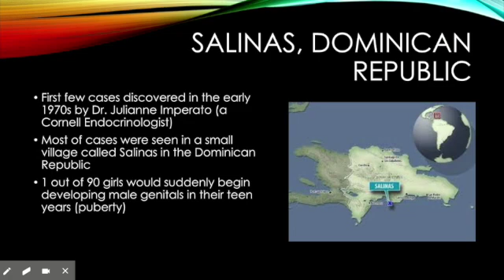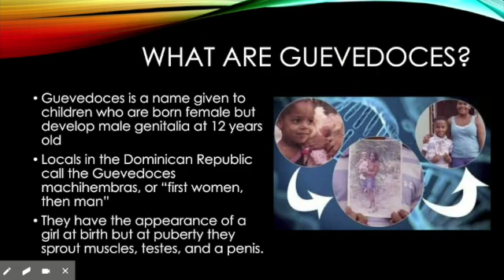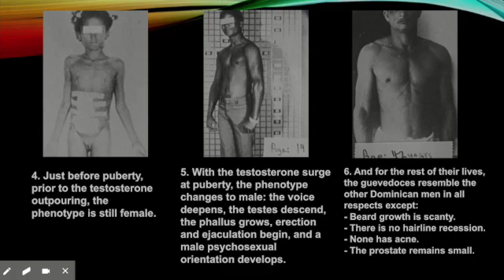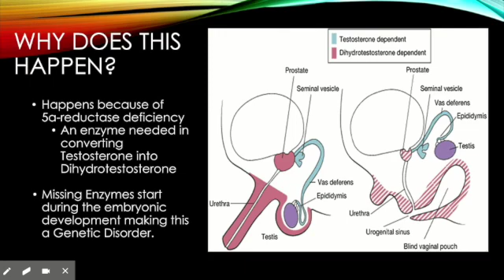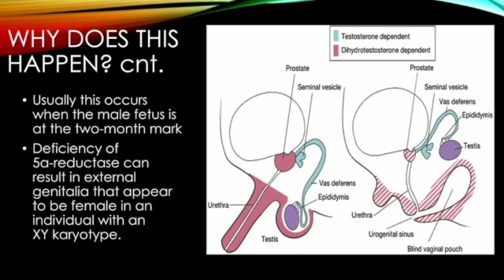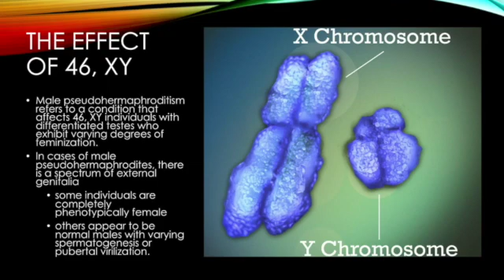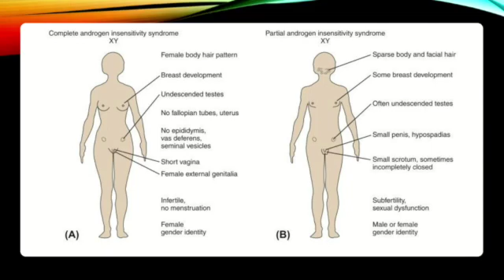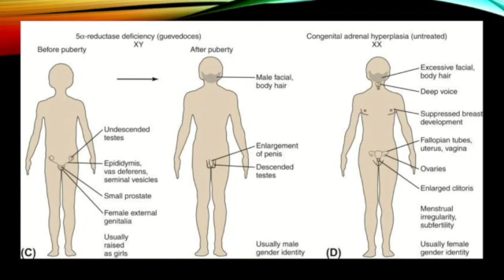Guevedoces; Samantha and Tania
BIOL 250 Research Project